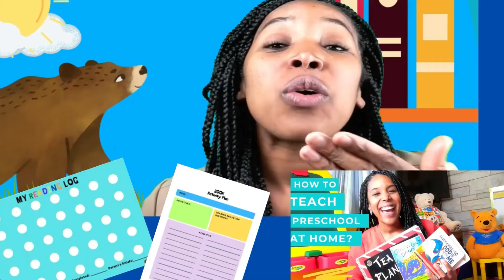The Brown Bear Book Club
The Brown Bear Book Club is a club that offers resources for young children and those who teach them(parents, teachers, guardians, etc.)  Every month you can expect interactive storytimes and activities, book giveaways, resources for home or school classroom, and more.

Broadcast Schedule:
Parent/Teacher Tool- Thursdays( Instructional: Storytime&Activities and/or Supportive:Tips)